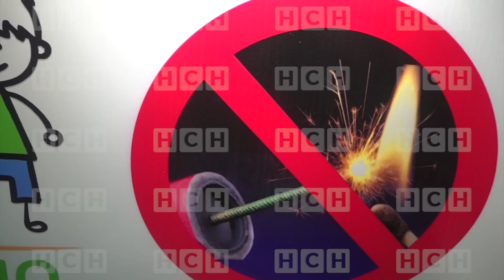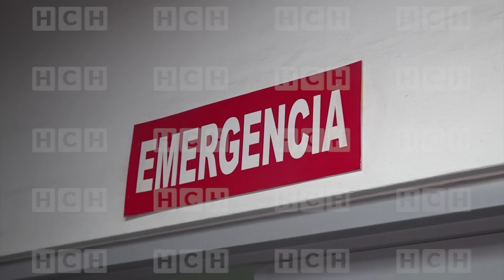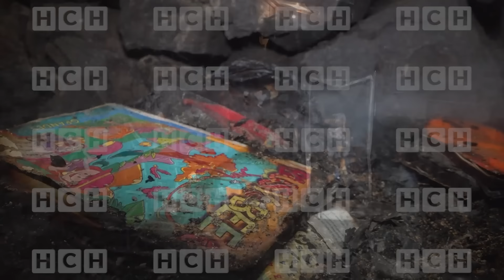Se acostó a dormir sin imaginar que moriría calcinado | Móvil Emergencia TGU